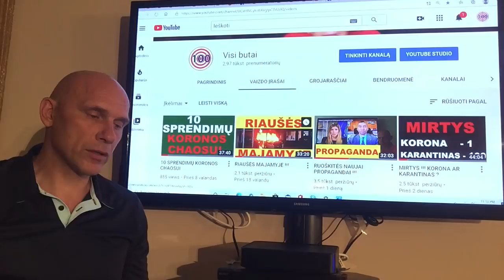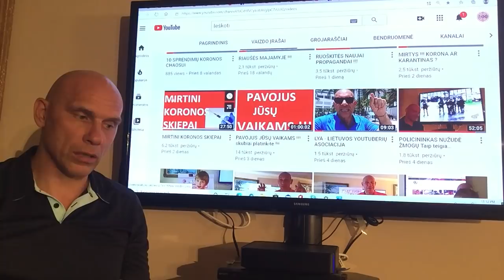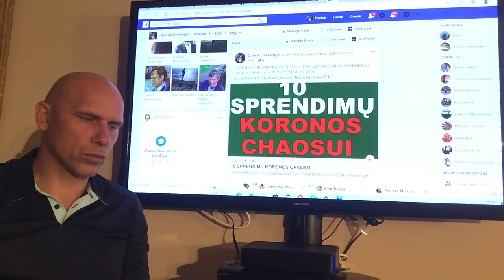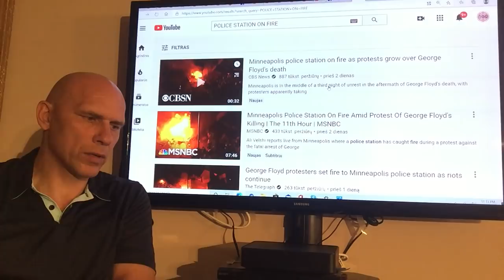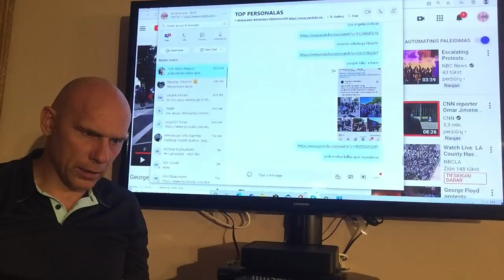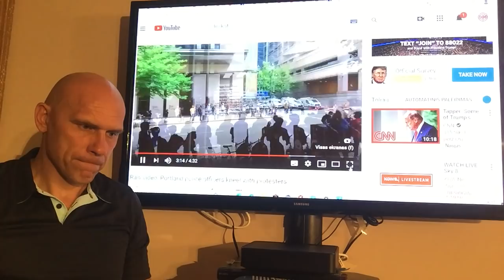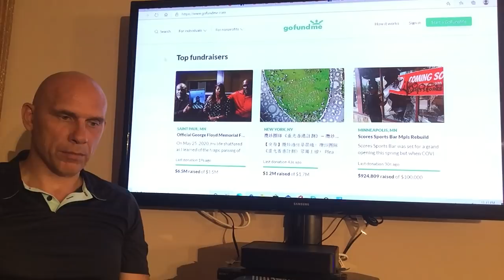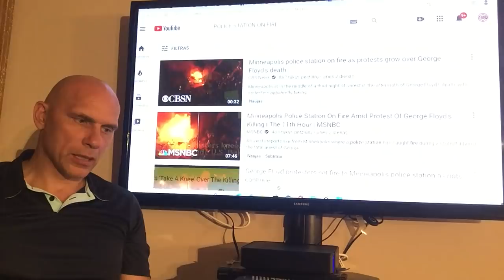JAV POLICIJA ANT KELIŲ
Netikėtas įvykių posūkis:  JAV POLICIJOS PAREIGŪNAI KLAUPIASI ANT KELIŲ PRIEŠ PROTESTUOTOJUS.

AČIŪ VISIEMS
jei manote, kad tai ką darome yra svarbu, remkite.
REMTI GALITE ŠITUOS PROJEKTUS
1. Šito kanalo rėmimas.
2. Informacinių video kūrimas
3. Informaciniai video youtuberiams
4. Paremti JAV Policininką - didvyrį.
5. Remkime Super Moterį
6. AKERAS fermos pirkimas, video filmavimui, gyvunu auginimui
7. MONIKOS SVEIKOS MITYBOS kanalas

arba REMKITE PROJEKTUS PATREONE. Gaukite asmeninius mokymus ir prieiga prie daugiau informacijos niekur neviešinamos.